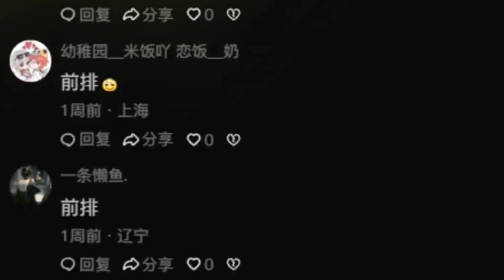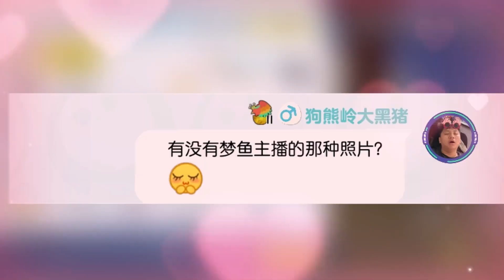听说你们有主播的丑照合集？快悄悄发给我鉴赏一下！